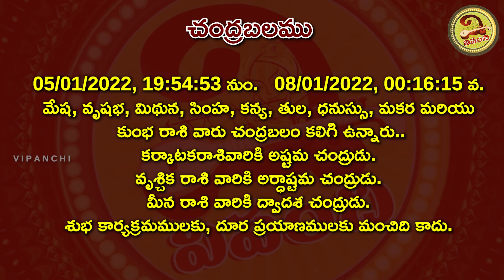ఈ రాశి వారికి లక్ష్మి దేవి తలుపు తడుతుంది | 7th January 2022 Friday Daily Panchangam|Vipanchi Bhakti